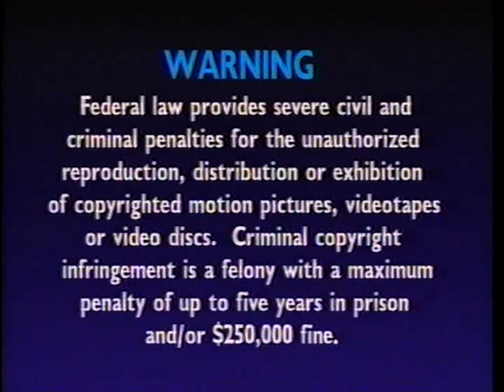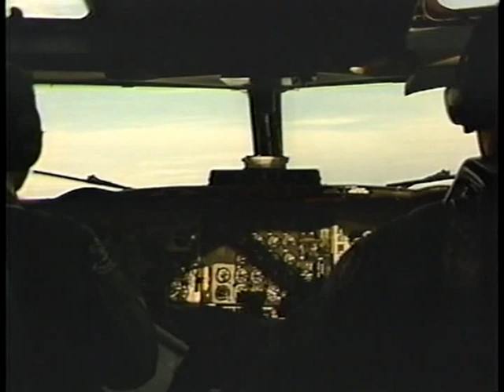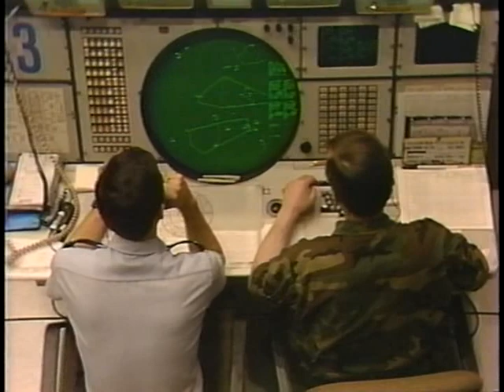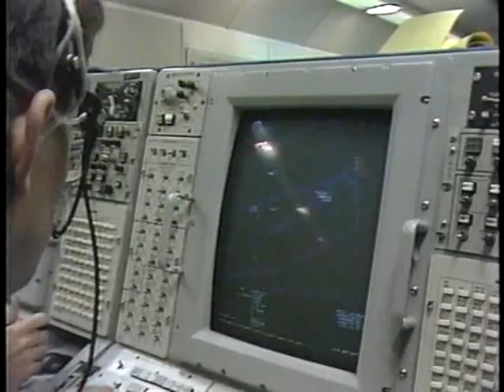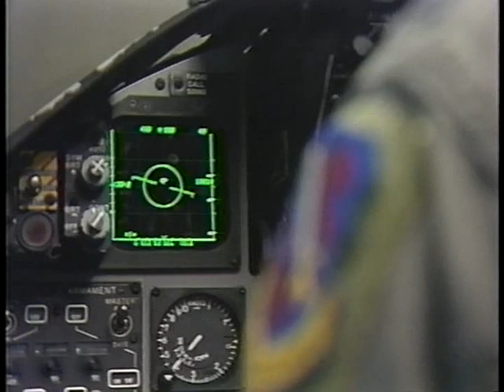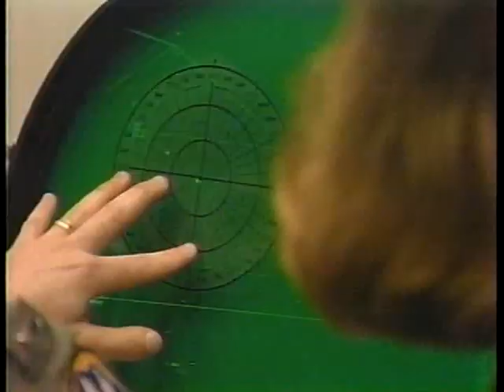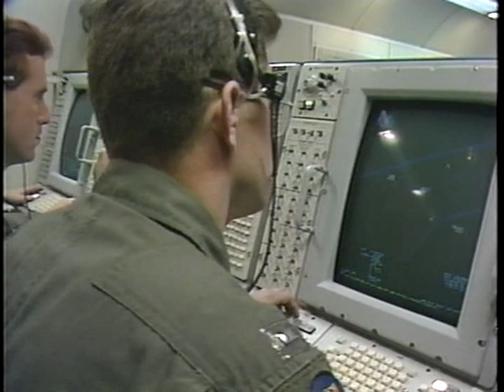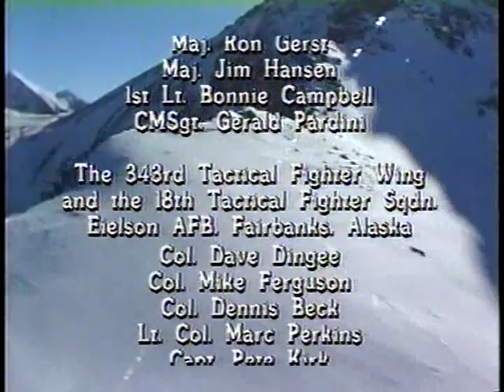Arctic Warriors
Aviation Week & Space Technology/McGraw-Hill, Inc., 1989
Air Power/Time-Life Video, 1991